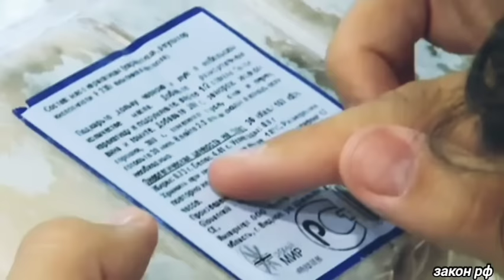Это произошло ранее утром 26-сентября! Три Страны ЕС заявили о полном/Россия сообщили сегодня новост